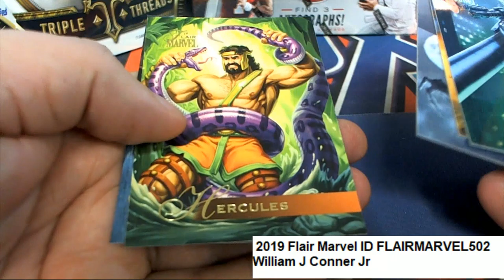2019 Flair Marvel William's Pack ID FLAIRMARVEL502